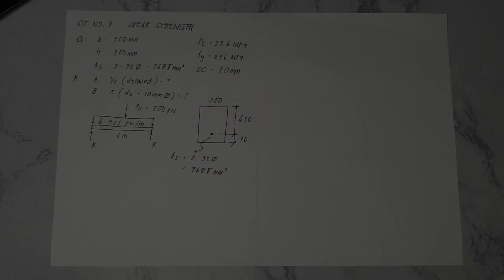Shear Strength – Problem No. 3 (Detailed Calculation without Axial) NSCP 2015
Last problem shear strength of RC beams

Subtopics:
1. Vc for detailed calculation (without axial) – all three formulas

TAGALOG Online Class
Civil Engineering
Reinforced Concrete Design
Shear Strength